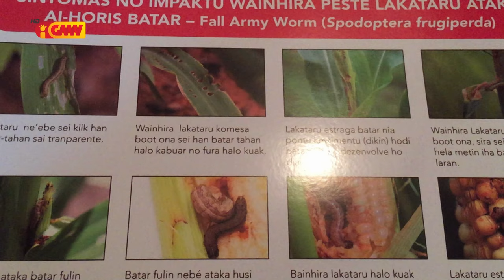Pesti laka taru kontinua estraga komunidade nia batar iha Baucau